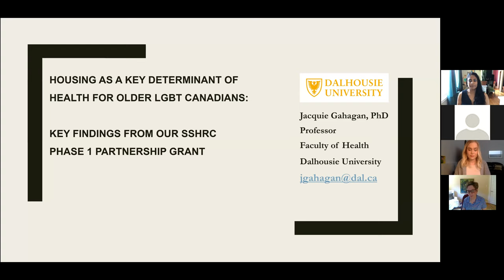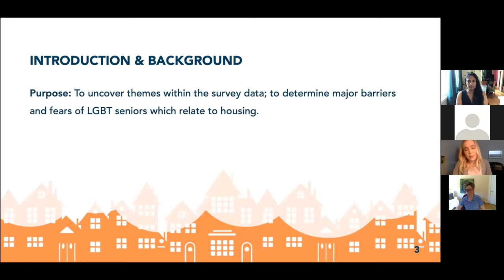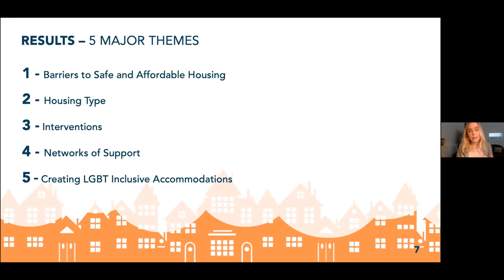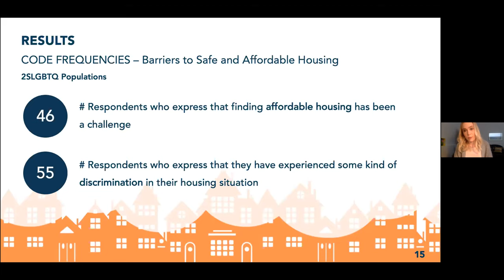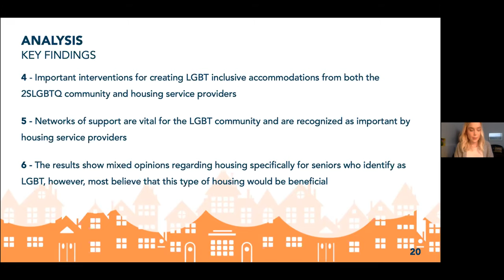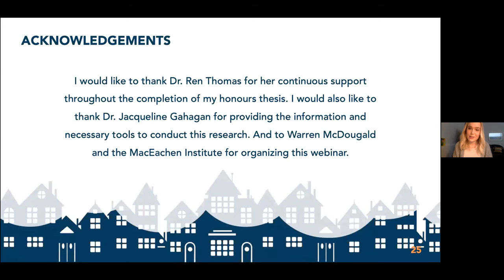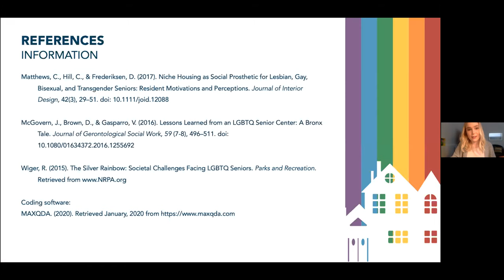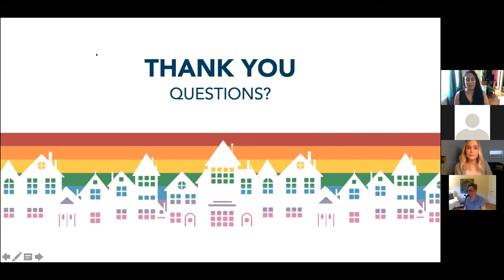Webinar: The major barriers and fears of LGBT populations related to seniors’ housing in Canada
Holly Blackmore presented on her new research that aims to determine major barriers and fears of LGBT populations related to seniors’ housing options in Canada. This research discusses the viability of “one size fits all” housing models for LGBT seniors and provides an overview of the implications for planning regarding LGBT seniors’ housing. Methods include a thematic analysis of open-ended survey questions which were gathered from LGBT senior populations and housing service providers across Canada. Evidence from the thematic analysis show numerous barriers and fears of LGBT senior populations related to housing, as well as opportunities to create inclusive living environments.

Holly Blackmore presented her recommendations for social planning and policy related to housing for LGBT seniors from the findings of the thematic analysis. She discussed her findings in terms of informing the creation of a LGBT seniors’ housing development in Canada.

This session is for Housing service providers, health care providers, planners, and those interested in creating inclusive housing accommodations and services which meet the needs of all seniors.